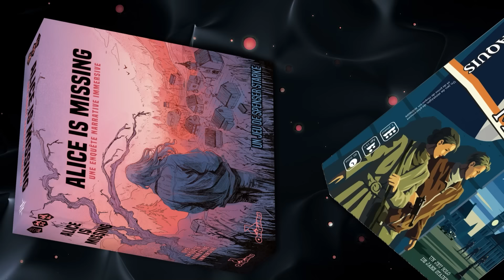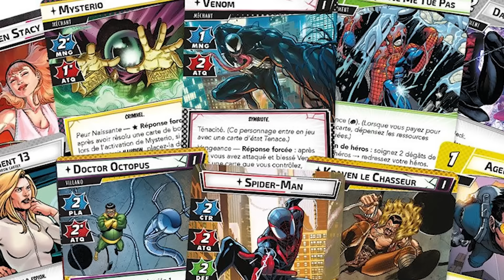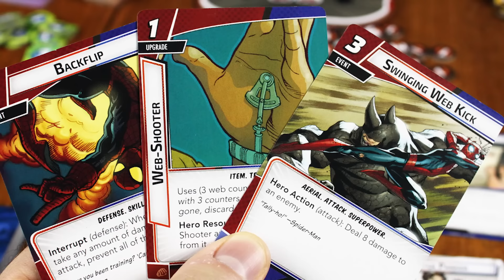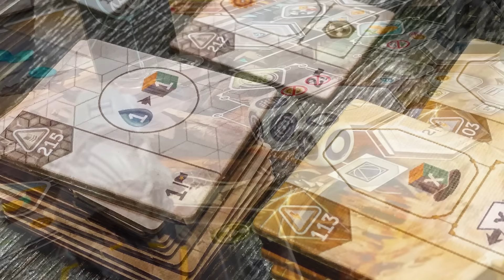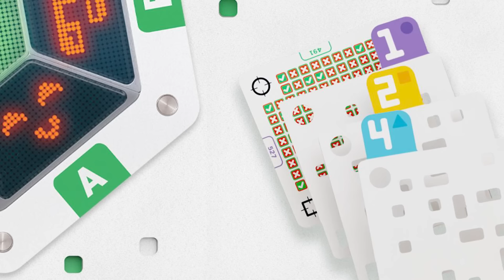LE JEU...qui a un bon mode solo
Les jeux solo. Vaste débat dans le jeu de société. Certes il en sort beaucoup depuis pas mal de temps. Mais le thème d'aujourd'hui n'est pas les jeux solo, mais les modes solo dans les jeux qui ne sont pas directement pensé solo ! Et donc quel est le jeu qui a un bon MODE solo ?

Chapitrage :
00:00 • Introduction
00:23 • Tatiana
01:22 • Guillaume
01:54 • Nicolas
03:12 • Martin
03:59 • Kevin
04:30 • Guillaume
05:27 • Sylvain
06:23 • Alexandre
08:17 • Martin
08:47 • Maxildan
09:04 • Pit
09:37 • Penelope
11:04 • Maxime
11:51 • Olympe
12:03 • Pierre
13:10 • Coralie
14:09 • Tarsa
15:23 • Jyann
15:32 • Marie
15:56 • Kentia
16:57 • Outro

Les réponses à ces questions datent de plusieurs mois. Il est donc possible que certaines réponses ne soient plus d'actualité.

Les images utilisées dans cette vidéo pour illustrer les propos des intervenants ne m'appartiennent pas.

Vous souhaitez une réduction sur des jeux de société ? avec le code LYSEFAILLE qui vous propose une réduction de 10% sur tout le magasin !

En mettant ce code, vous soutenez la chaine, alors merci à vous !

➤ Kevin

➤ Nicolas

➤ Pit